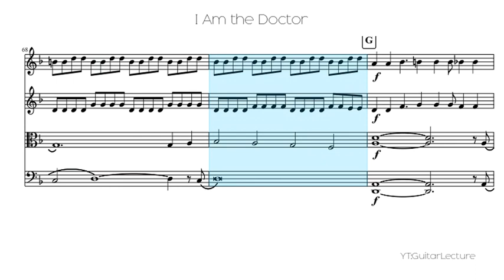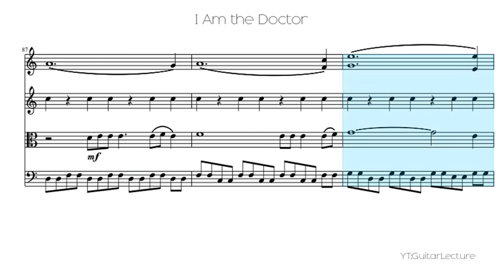I Am the Doctor